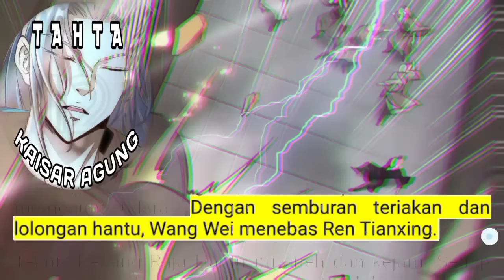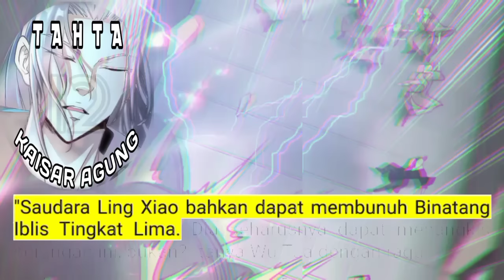Tahta Kaisar Agung season 12